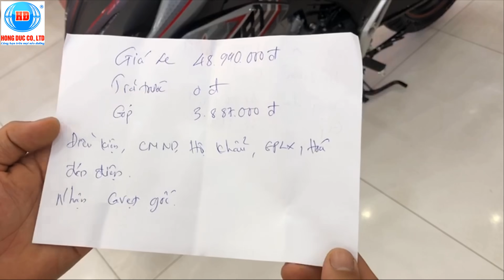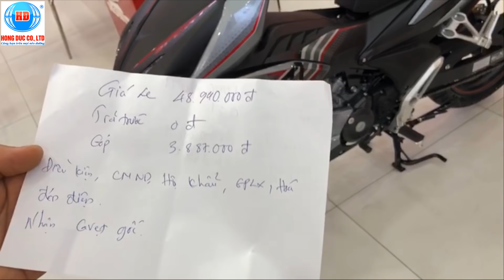Cập Nhật Màu Mới 𝐇𝐨𝐧𝐝𝐚 𝐖𝐢𝐧𝐧𝐞𝐫 𝐗 màu Bạc Đỏ Đen (Trùm Cuối) Tại Honda Hồng Đức 11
honda hong duc,hồng đức honda,hồng đức hậu giang,hồng đức phụng hiệp,giá xe,trùm cuối,Thể thao abs,bạc đen đỏ,giá xe,trả góp,nhận cavet gốc,winner x,Màu mới nhất
Địa chỉ cửa hàng 954 ấp Cầu Xáng, xã Tân Bình, huyện Phụng Hiệp, tỉnh Hậu Giang.
Phone & zalo : 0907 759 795 Vinh nhân viên tư vấn
Facebook : Honda Hồng Đức 11 Kinh Cùng-Phụng Hiệp
Honda Hồng Đức 11